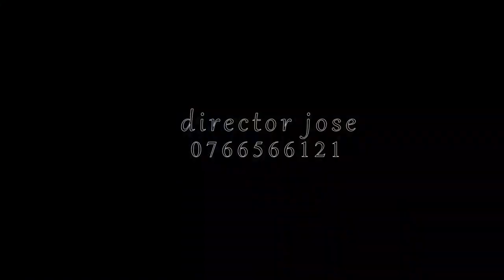KADO CHIZA NYAU 2022 Official Video 0788546379 Dir jose 0766566121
KASO CHIZA NYAU 2022 Official Video 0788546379 Dir jose 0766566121